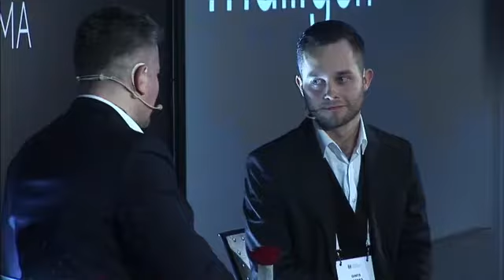BiSMART konference Klientu vadība – 29.10.19. Intervija| Gints Branks, Mailigen